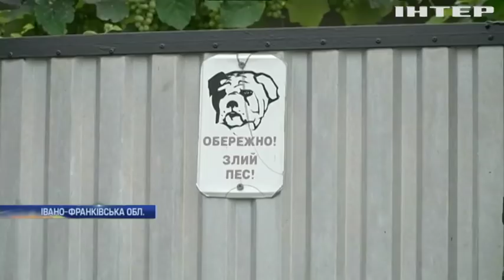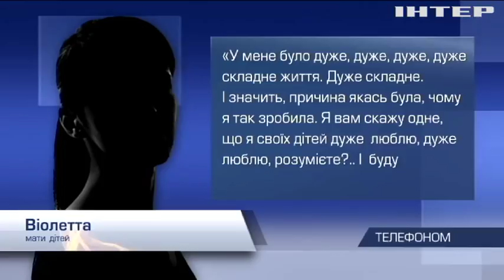Новости 07:00, выпуск за 18 июля 2018 года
У Києві пройшов вечір пам'яті "Наш спільний біль". У Запоріжжі померла людина внаслідок отруєння. У чилійських Андах оголосили про загрозу для населення